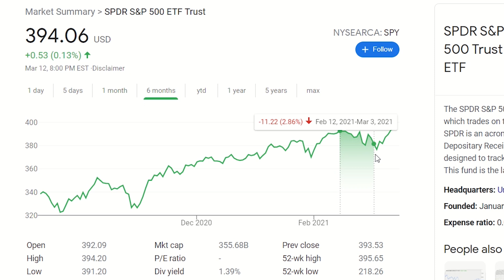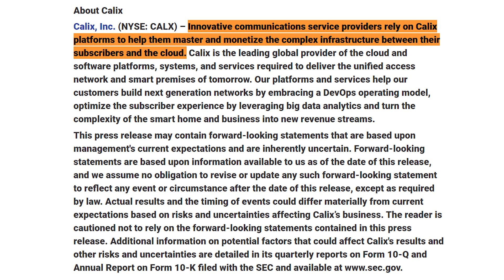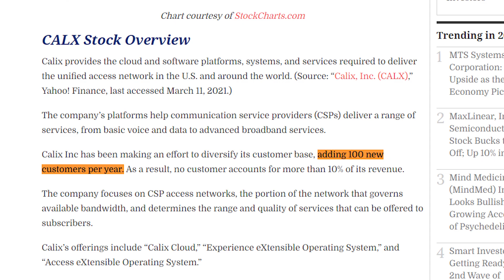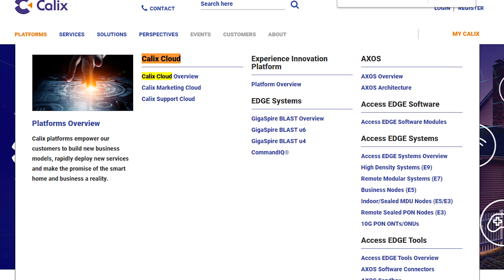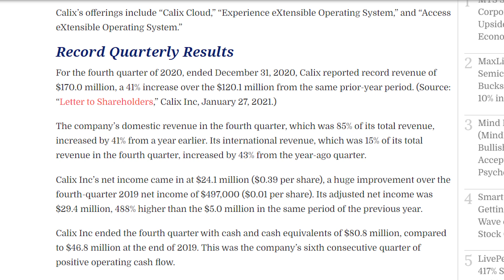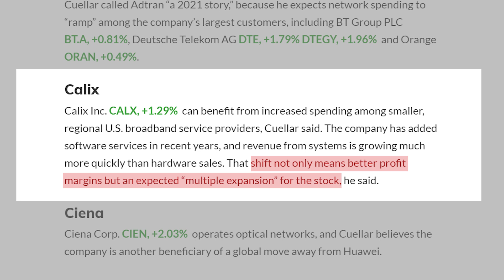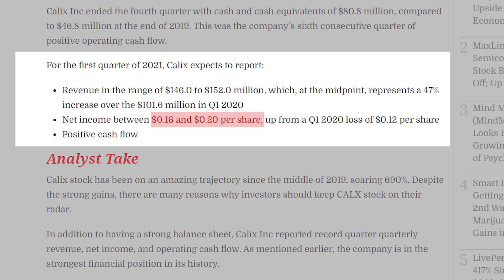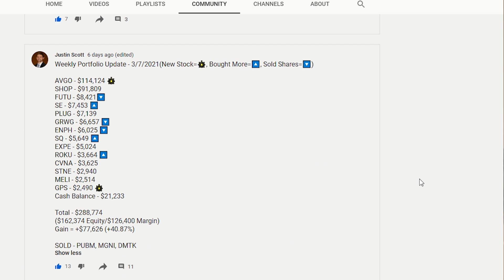This Small 5G Tech Stock Just Hit An All Time High Amid “Tech Selloff”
Calix Stock, Ticker symbol CALX, is a high growth tech stock in the exciting 5G growth story. Calix stock has solid financials and is profitable despite having a market cap of only $3 Billion. Also Calix Stock only dropped 10% during the "Tech Stock Selloff" and has already rebounded to reach new highs. I am buying shares of this exciting growth stock and I expect the stock price to climb higher from it's current price.